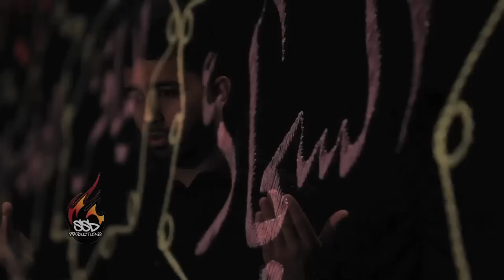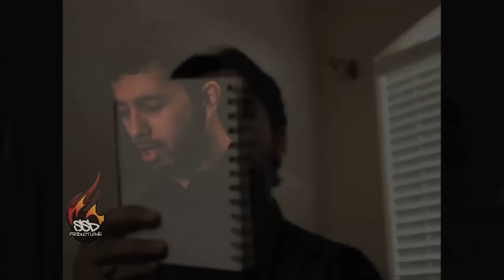Momino Aawo Alamdar Ka Matam by Syed Salman Hussain 2011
Noha by: Anjuman e Alay Aba Syed Salman Hussain Razvi

Noha Recorded @SouthSideDezi Recording Studio

Video Editing @ SouthSideDezi Recording Studio

Jawab: Ali Rizvi, Hasan Rizvi, Munawar Rizvi